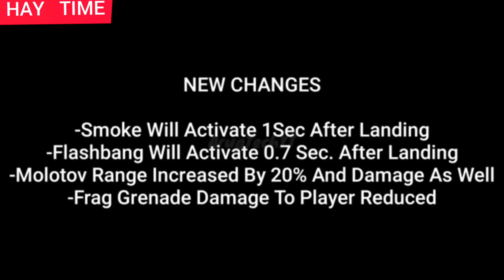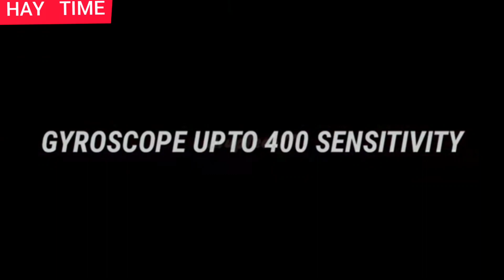🔥Ի՞նչ է սպասվում 16 սեզոնում/մաս 1/16 sezon/pubg mobile/pubg hayeren/NEW ROYAL PASS SEASON 16 RP🔥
կլան ընդունվելու համար՝

💸ROOM-երի հովանավոր💸10 rubli
Իմ երկրորդ ալիքը՝
pubg pubgmobile pubglite esports game youtubeAM Armeniangame pubgpack pubg mobilelite#arkadlive#haytime#youtube#game#free fire#ARMENIA#follow#subscribeԼայքեք
կինստագրամ 23,կինստագրամ 24,կինստագրամ 25,կինստագրամ 26,կինստագրամ 27,